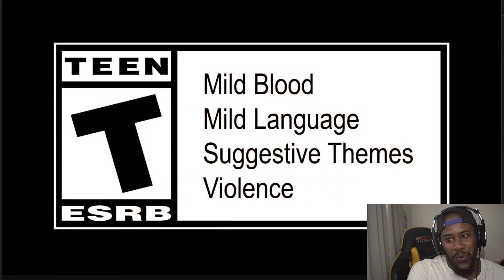Dan Hibiki Announced For Street Fighter V?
Dan Hibiki is the first character to be announced for STREET FIGHTER V SEASON 5! This is amazing news, or is it?